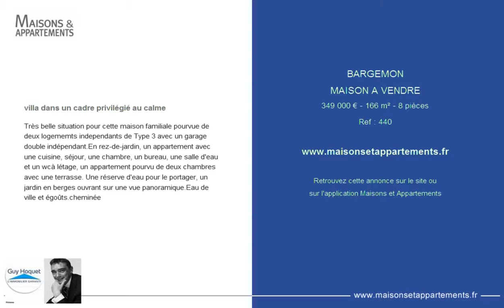BARGEMON - MAISON A VENDRE - 349 000 € - 166 m² - 8 pièces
Référence : 440

villa dans un cadre privilégié au calme
Très belle situation pour cette maison familiale pourvue de deux logememts independants de Type 3 avec un garage double indépendant.En rez-de-jardin, un appartement avec une cuisine, séjour, une chambre, un bureau, une salle d'eau et un wcà létage, un appartement pourvu de deux chambres avec une terrasse. Une réserve d'eau pour le portager, un jardin en berges ouvrant sur une vue panoramique.Eau de ville et égoûts.cheminée

Cette annonce vous est proposée par l'agence GUY HOQUET